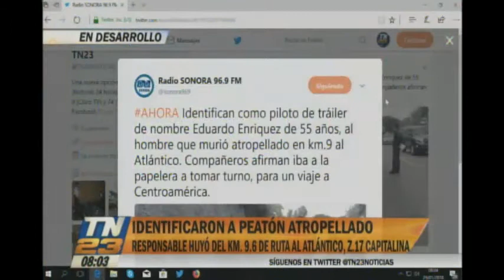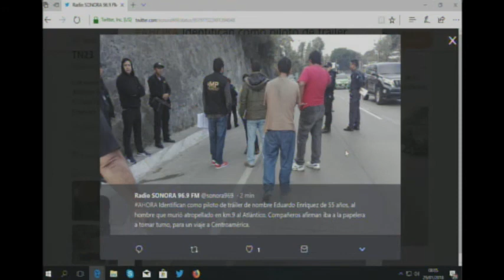Identifican al peatón atropellado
Murió en el Km. 9.6 de la ruta al Atlántico, zona 17
La víctima fue identificada como Eduardo Enriquez de 55 años de edad y era conductor de un tráiler. El conductor responsable huyó del lugar del suceso.